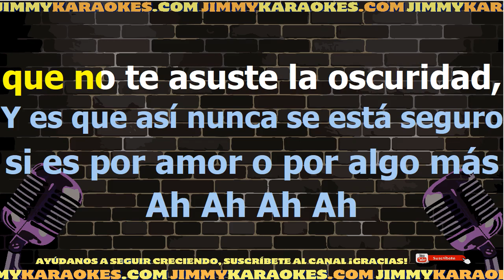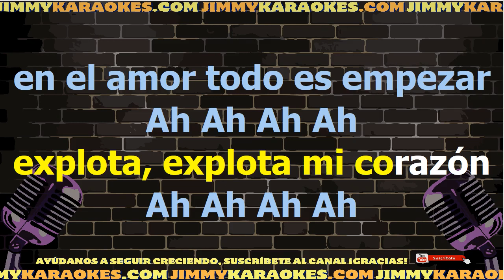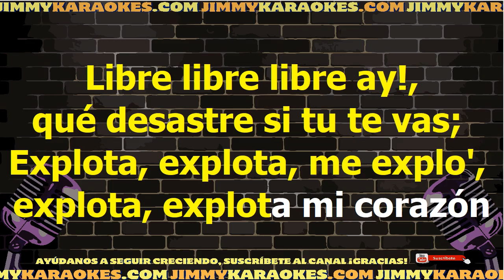Raffaella Carra En El Amor Todo Es Empezar Karaoke